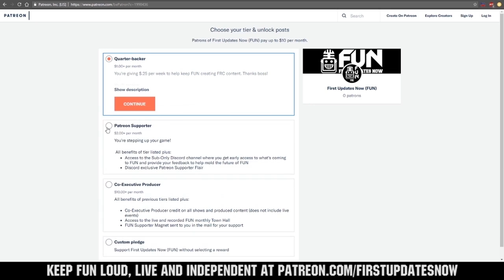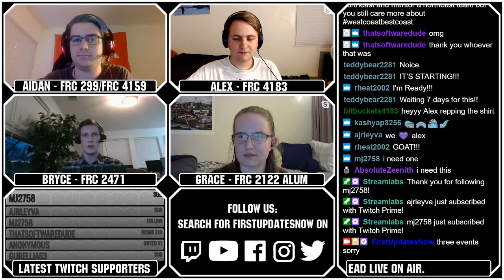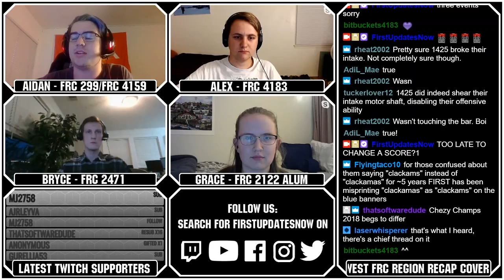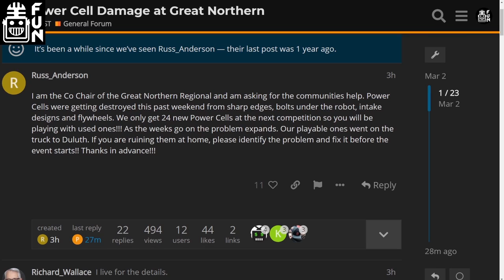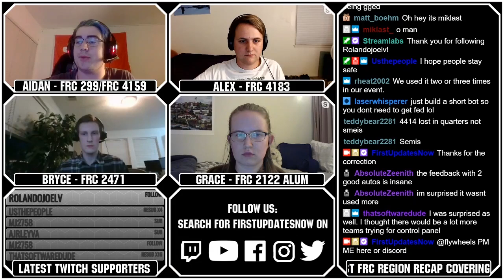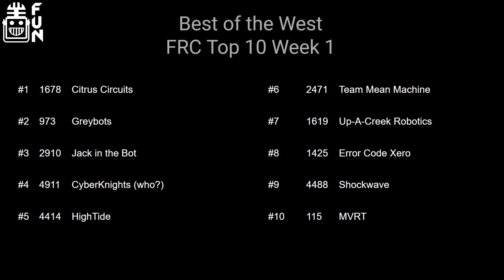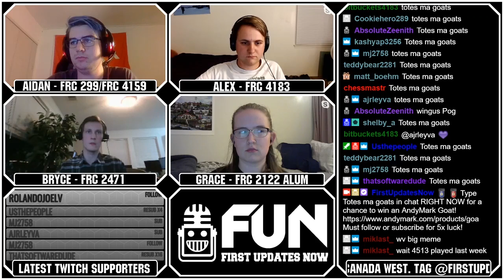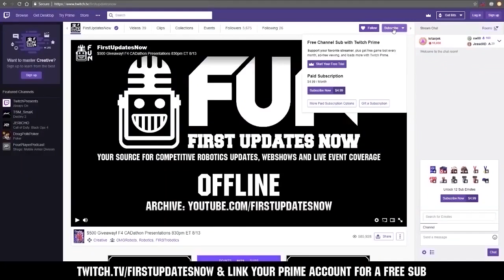Best of the West Region Week 1 Recap USA West, Alberta, British Columbia First Updates Now Region